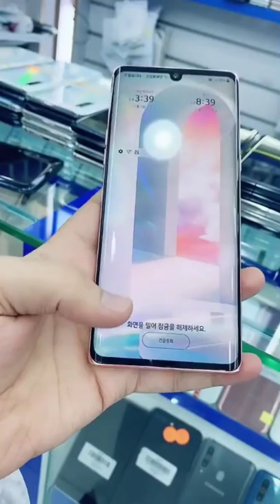LG velvet review unboxing short#shorts